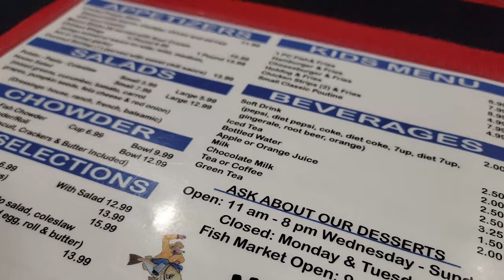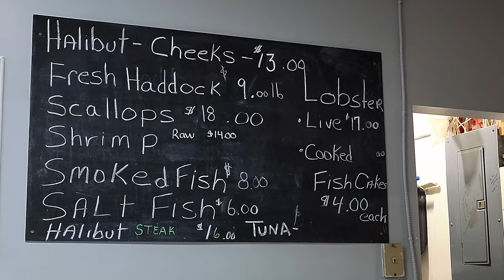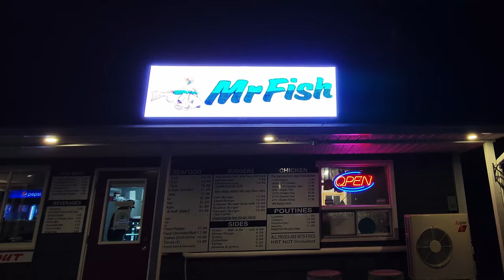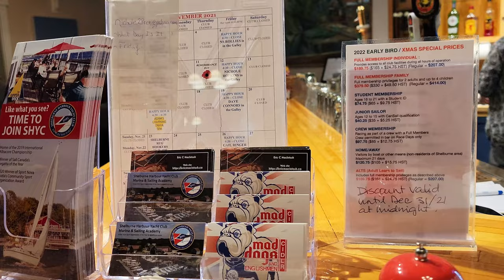Place to Eat Lobster in Shelburne Nova Scotia 🦞🐟🌊 Foodie vlog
In this episode we are in Shelburne Nova Scotia, we went to three different restaurants and ate our tummies full. The lobster poutine at MR Fish was amazing, regular poutine will never be the same again. 🤣 We had breakfast at an old diner and they had an amazing lobster seafood chowder and finally we ended our day at a members-only yacht club. Upperdeck featured local chefs from local restaurants on Fridays.

00:00 - Intro
00:36 - be aMAZEd - Canada's First Art Maze
01:01 - Mr Fish Shelburne
03:03 - Scotia Lunch Shelburne
03:43 - Shelburne Yacht Club

We live in Canada and are traveling in our Van vanlife to explore hidden gems around the country. travel worldwide By sharing our videos we hope that our viewers get to visit these places. We provide information that is useful and insightful for your next visit! Let us know the content you would like to see in the comment section below!

Music Credit
Music from Uppbeat (free for Creators!)
httpsuppbeat.iotatmthat-good-feeling

lobster chowder lobster poutine clam chowder scallops salmon chowder Nova Scotia Living Lobster Town of Shelburne Nova Scotia Canada nova scotia tourism nova scotia travel nova scotia road trip foodie food vlog